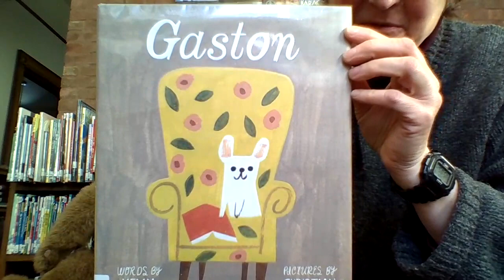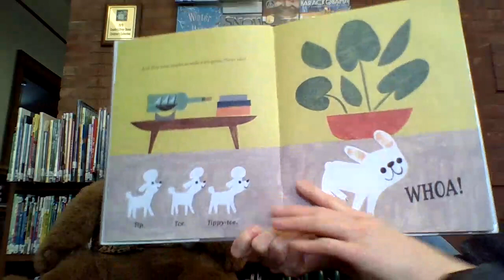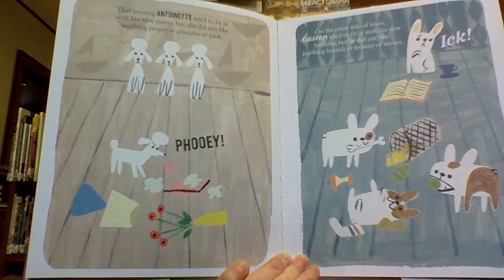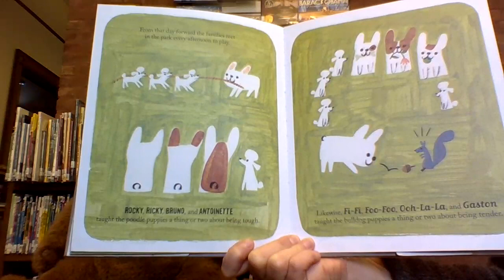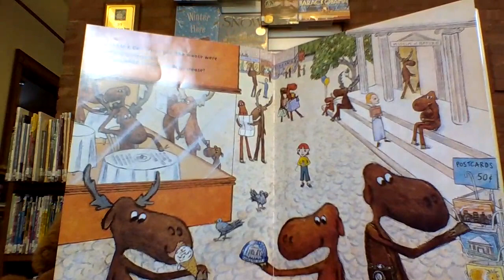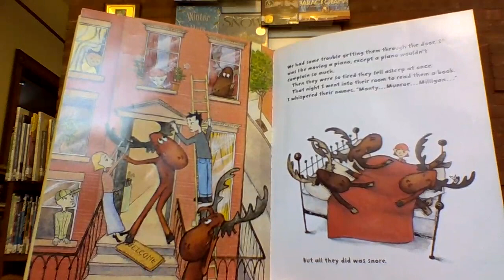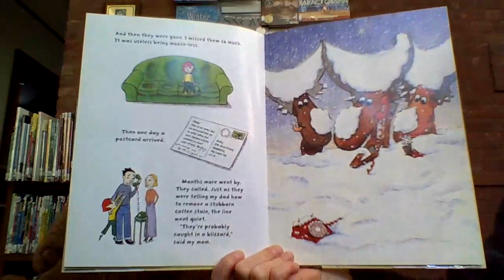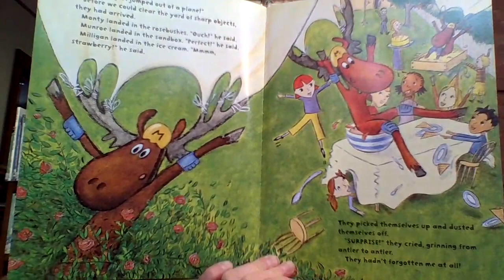"Animal Mix-ups" / Stories at the Weathersfield Proctor Library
Just like people, animals sometimes are mixed up! Here are two stories about animal mix-ups chosen by Library Bear. The first is Gaston with words by Kelly DiPucchio and pictures by Christian Robinson. The second is The Useful Moose: A Truthful, Moose-full Tale by Fiona Robinson. We hope you can figure out the mix-ups without being mixed up yourself!